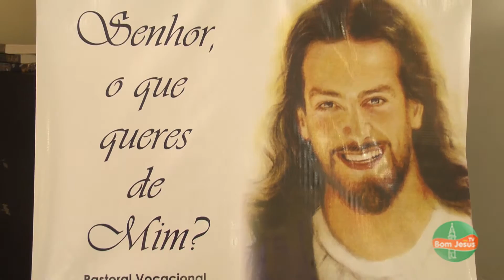Diocese de Bom Jesus da Lapa realiza Encontro Vocacional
O Encontro Vocacional está acontecendo no CTL de Bom Jesus da Lapa, onde participa mais de 40 jovens diocesanos.